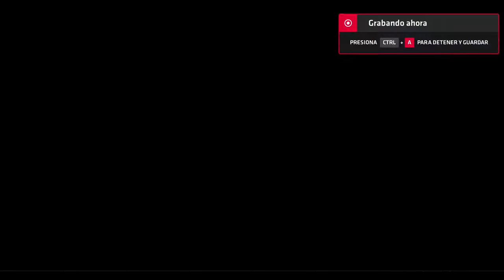Neptune777 Forza MAX Origins Pro Online 2020 07 07 9